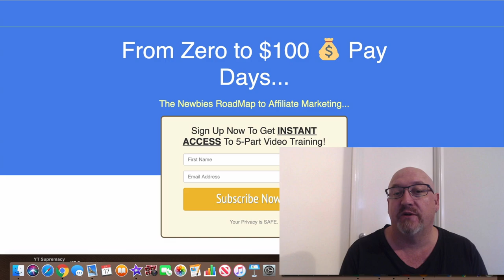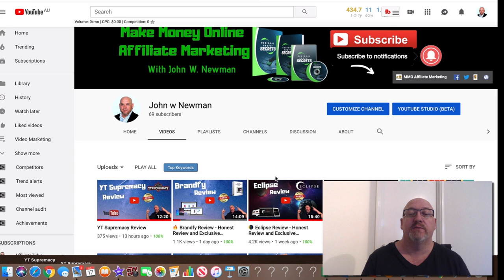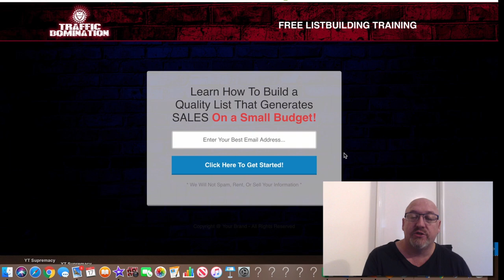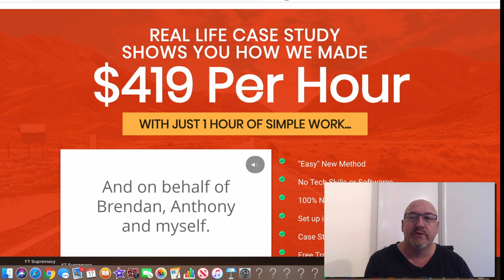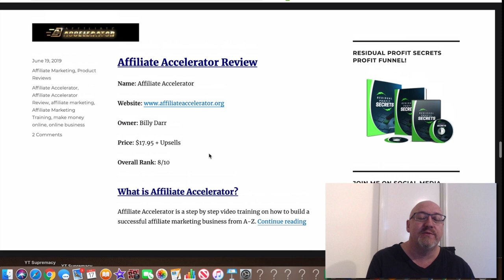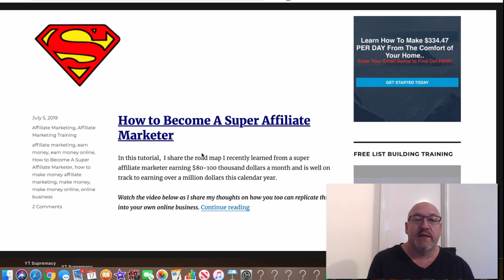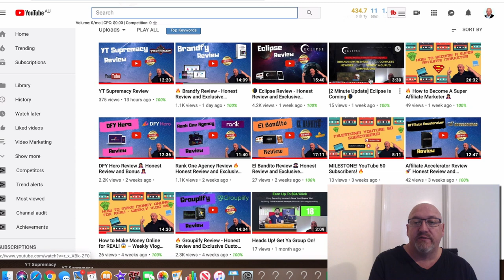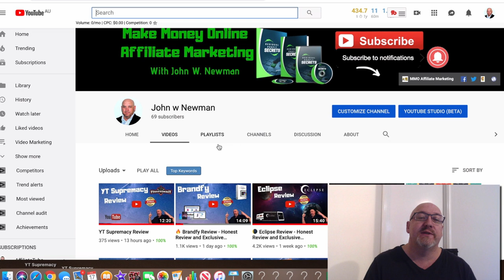How to Make Money Online for REAL! 😱– Weekly Vlog #6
How to Make Money Online for REAL! 😱– Weekly Vlog #6 [The Importance of List Building]

In my weekly Vlogs, I share what I do in my online business on a weekly basis to create financial freedom and make money online for real.

In this week's vlog, I talk about the importance of list building (not just an email list) as well as what I've been doing in my business in the last week or so.

Be sure to subscribe to my channel and turn on notifications for more videos about online marketing, affiliate marketing, how to make money online, passive income, sales funnels, automation, and more!